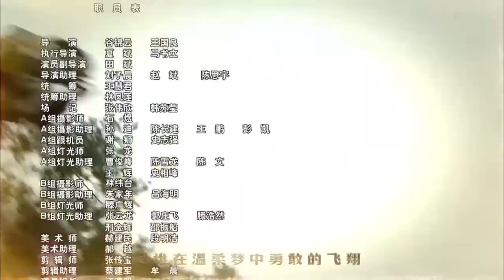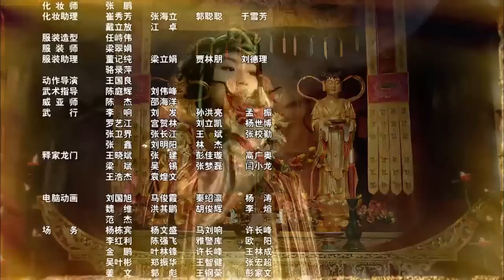ENGSUB【好看武侠剧】《少林寺传人》第01集｜少林弟子释小龙与结义兄弟肃清朝纲，护百姓安宁成为英雄侠义的武侠传奇 （释小龙、邬靖靖）